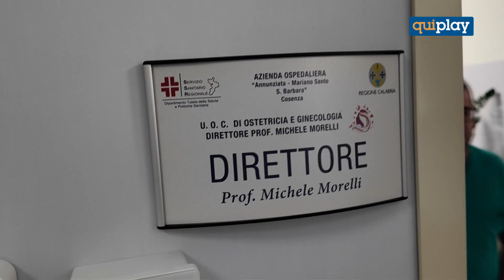All’Annunziata di Cosenza, attivati 16nuovi posti letto nel reparto di Ostetricia e Ginecologia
Alcuni di questi 16 nuovi posti letto,  saranno dedicati all’IVG, l’interruzione di gravidanza